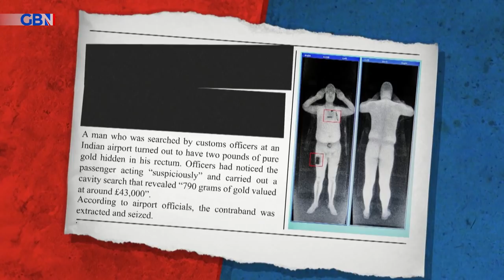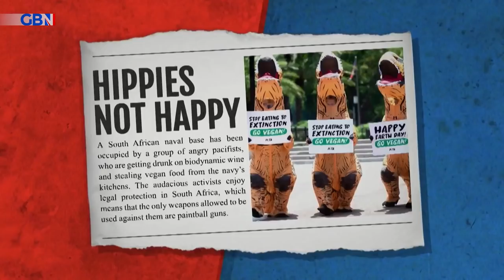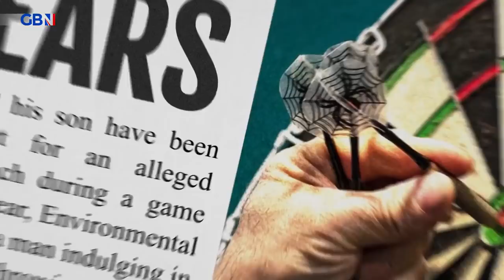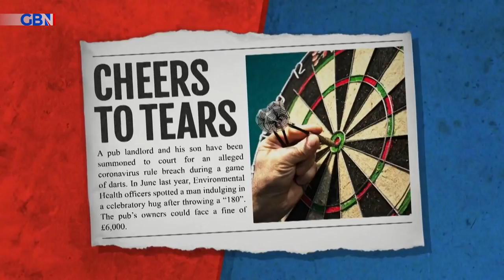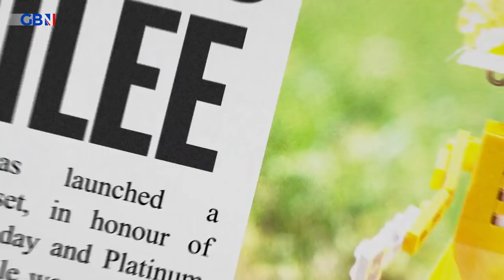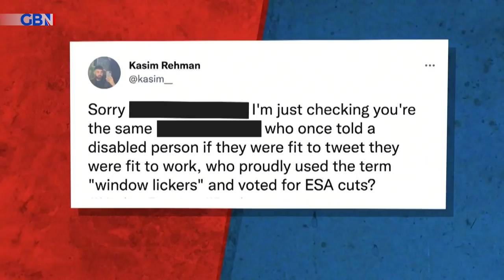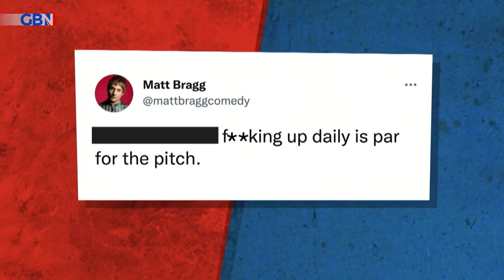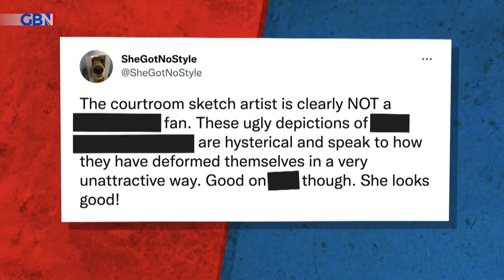Ministry of Offence: Episode Three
A riotous comedy panel show pitching Left against Right, as two teams of politically-opposed comedians go head to head. Hosted by Steve N. Allen, with team captains Leo Kearse and Diane Spencer